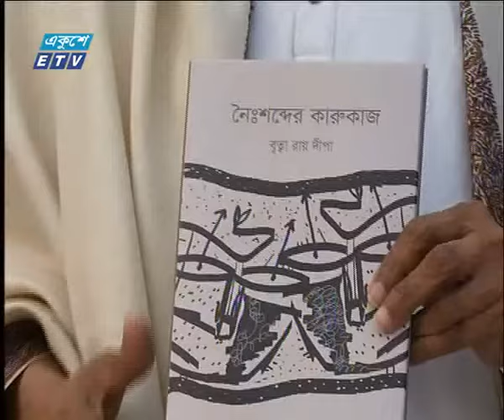01 Am news 08 02 2018 | ETV News